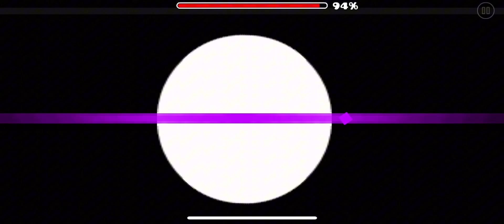Level ispywithmylittleeye 100% by voxicat (Simple Demon)